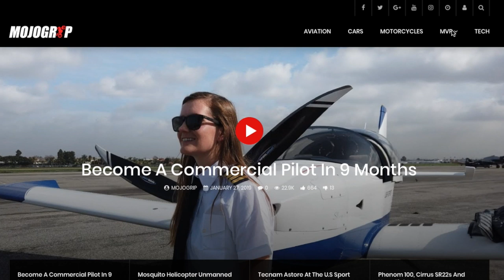WHY I Decided To Build My First Airplane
A year ago I began the search for my first airplane, which I’d plan to fly across the country and bring you all more aviation videos. I’ve had the opportunity to fly several varieties of aircraft over the years, including more well-known aircraft like Diamondstars and Pipers, but my heart was stolen by the thrilling ride of experimental aircraft. After careful consideration, interviewing dozens of pilots, and of course consulting my wife, I’ve decided to build a full-scale experimental airplane, The Sling TSi. The Sling is modern a 4-seater airplane with amazing cross country capabilities. This plane will go a thousand miles without needing to stop for fuel. And you’re cruising at 170 mph. Compared to other 4-seater airplanes, the power to weight ratio in the Sling TSi is almost unbeatable. It is lighter, faster, and so much more fun to fly!

It is incredibly exciting to go the experimental route and build an airplane, but safety remains the number one priority. This is why I’ve opted to go through a build assist program where I have access to the right tools, experienced builders and meticulously trained professionals guiding me through the entire process, rather than attempting the build on my own in a garage (yes, pilots do this!). Your donation will go towards the cost for the build assist program, my travel to and from Los Angeles to work on-site, as well as resources for filming and editing. I am estimating that the time it will take to build this airplane from kit to finish will be approximately 6-9 months, which is plenty of time to get some incredible footage of an airplane being built from scratch.

The most exciting part of this project is that we will be taking the journey together. I will be documenting the entire build so that I can share with you all as my co-builders. You will help choose the name, color, and avionics panel of the airplane. So many decisions must be made, and I know there is a wild imagination and creativity in you that can become a reality through this build. Additionally, few lucky supporters will have the opportunity to join me in Los Angeles and get hands-on experience building a full-scale airplane!

Many of you who watch my videos can testify that I have a deep fascination with airplanes. I always have! My ultimate goal is to give a BIGGER voice to aviation. Show that it’s not only for a select few but that it is open to everyone. This is the reason I have spent the last few years traveling the country and interviewing other pilots from all different walks of life. This is the reason I am building a Sling TSi, and I hope you’ll come along for the ride.

Thank you so much for reading this and for supporting this project. You are amazing!